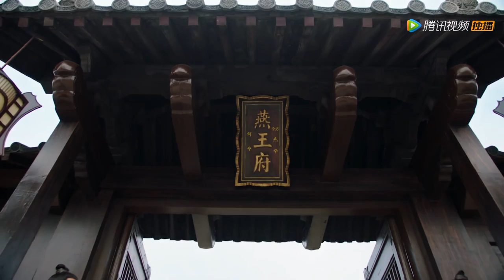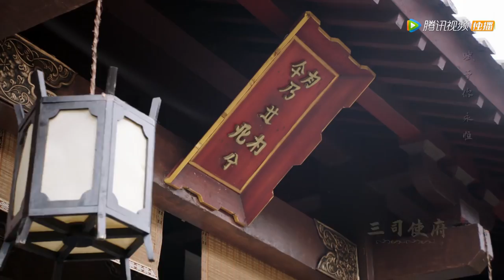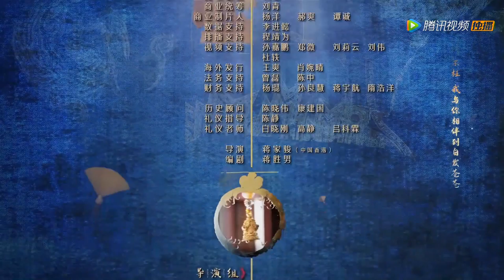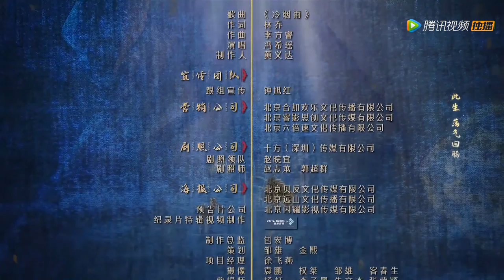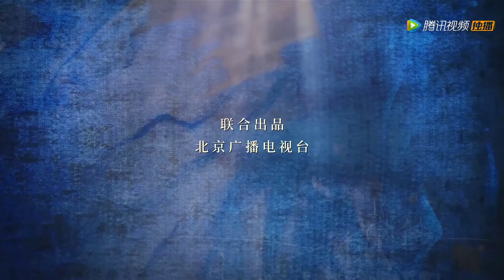ENG SUB【燕云台 The Legend of Xiao Chuo】EP30 | 韩德让萧燕燕被传流言，耶律贤心痛慌乱（唐嫣、窦骁）